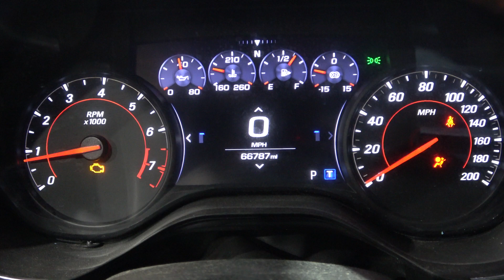2019 Camaro ZL1 Supercharged LT4 Engine 10-Speed Auto Transmission 66K Miles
***FOR SALE***
2019 Camaro ZL1 Supercharged LT4 Engine 10-Speed Auto Transmission 66K Miles

VIN: 1G1FK1R67K0158090

What's Included:
Complete 2019 Gen V Wet Sump LT4 6.2L Supercharged Engine w/ 66k miles (Intake to Oil Pan)
10L90E SuperMatic 10-Speed Automatic Transmission
Trans Crossmember
Complete Engine Wiring Harness
ECM Computer
Complete Front Accessories w/ Brackets and Bolts
Exhaust Manifolds
Starter